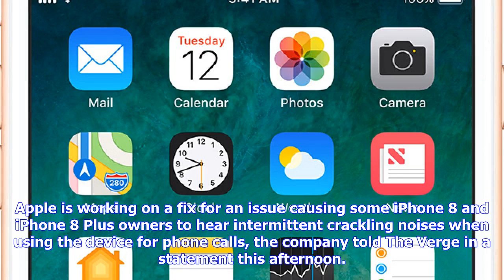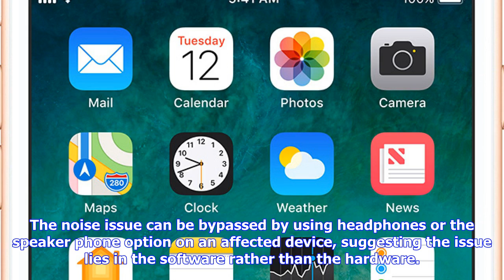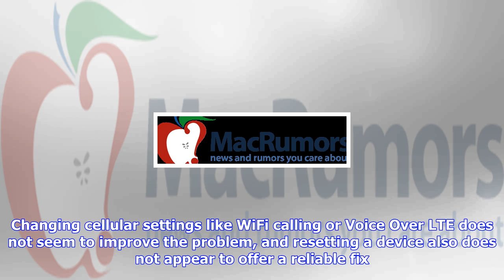Breaking News | Apple confirms a fix is coming for static noise problem affecting iphone 8 earpiece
Apple confirms a fix is coming for static noise problem affecting iphone 8 earpiece

Apple is working on a fix for an issue causing some iPhone 8 and iPhone 8 Plus owners to hear interm...